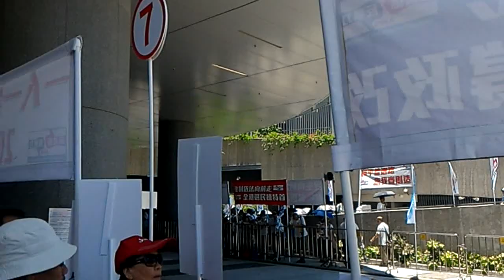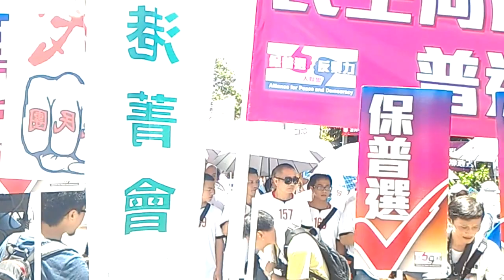18JUN2015 立法會外政改表決一刻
立法會今日(6月18日)就政改方案的審議進入第二天，於酷熱天氣警告下，高達33度的立法會外有大量市民眾集，以支持政改的市民較多，估計立法會外示威區及添馬公園聚集了近千名支持政改人士，而現場反對政改的市民大約有百多人。早上約11時，支持政改的市民陸續離開政總去用膳，現場消息指他們分批於金鐘某酒樓進餐後再回來。

審議於中午時已再沒議員要求發言，政改方案隨即交由全體立法會議員投票表決。之前四散於政總一帶支持及反對政改的市民齊集於立法會的示威區，不時於各自大台上叫喊，甚至擊鼓以助聲勢。陽光普照下，立會外的天氣極度炎熱，不論是支持或反對政改的市民大多數都沒有走近各自的大台而選擇停留於立法會外有上蓋位置。

於中午12時許，由於沒有議員再要求發言，經政改三人組總結後，議案進入表決階段。立法會主席曾鈺成宣佈表決鐘響五分鐘，期間經民聯林健鋒要求主席給十五分鐘時間予建制派商量但遭拒絕，然後大部分建制派議員突然離場，當時立法會外的支持者完全不明所以，議論紛紛，而台上的主持更完全消聲一段時間。工黨何秀蘭議員曾要求點人數，遭主席以表決鐘聲已響為由拒絕。當時只有8名建制派議員留下，包括張宇人、方剛、易志明、陳健波、林大輝、陳婉嫻、鍾國斌及田北俊，他們其後投下贊成票，而27名泛民議員及功能界別醫學界的梁家騮投反對票。

當主席公佈表決結果時，正當宣讀「獲8票贊成」時，在場各對政改的市民已開始狂呼，而另一邊廂的支持政改市民則未及反應，直到曾主席讀到「未能獲三分二議員通過，政改方案被否決」支持政改那方的大台就開始大聲叫喊要求泛民票債票償，認為泛民無資格談民主，而大多支持者則目無表情，毫無反應。而反對政改那一邊的大台則在政改被否決後，隨即要求重新啟動政改，堅持追求真普選的訴求，而反對政改的市民不時拍照及自拍，於歷史一刻留下勝利笑容。

「保普選反佔中」大聯盟召集人周融於政改被否決後上台，不斷要求支持者去到台前，有一部份支持者響應，但大多數仍選擇留於有蓋的示威區內。周其後表示政改被否決，代表了香港民主已死，罪在泛民，同時要求支持者為民主之死而默哀一分鐘。支持及反對雙方於表決後，並無大規模的對峙，只有零聲的指罵。而支持政改一方則於政改被否決後，進一步將喇叭聲浪推高，本台記者因而出現耳鳴情況，當時現場的聲浪高達98分貝，故此決定離開現場。(編按：若長時間逗留在90分貝環境，可能對聽覺造成永久損害。)

記者：白影